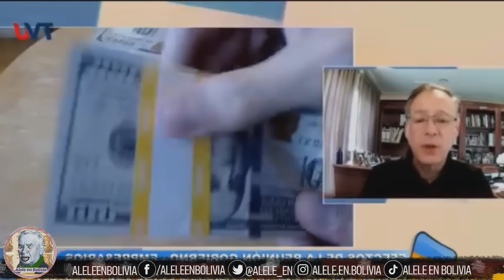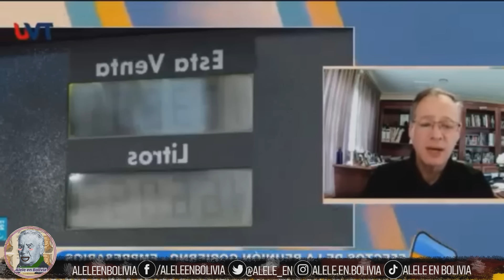EL GOBIERNO SE LAVA LAS MANOS Y CULPA A LOS EMPRESARIOS! Con Jaime Dunn | Alele en Bolivia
Jaime Dunn, reconocido economista liberal boliviano destruye a todos los ideologos del partido de gobierno en una sola entrevista, los 17 puntos firmados recienemente por una serie de empresarios no han sido nada más y nada menos que un saludo a la bander, otro teatro más asegurando que supuestamente repararan la economía, es esto posible? los empresarios tienen caras de tontos? o es que es una mala lectura por parte de los liberles? realmente al gobierno de lucho le importa algo más que saquear el dinero de los bolivianos?